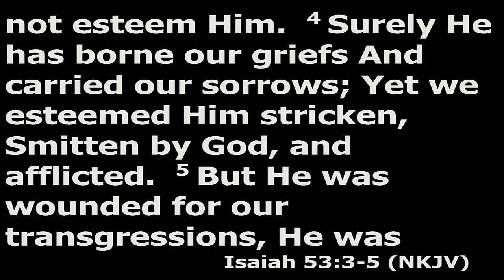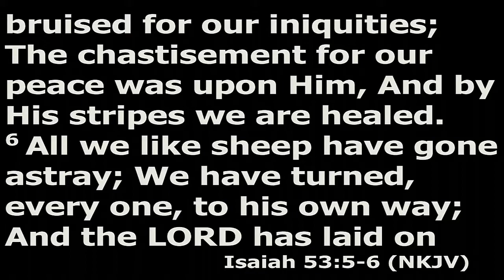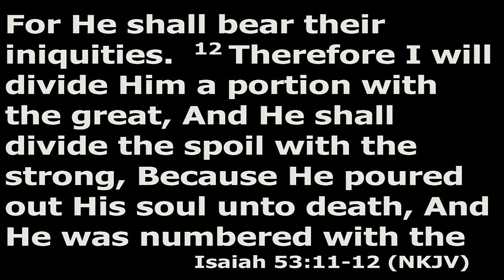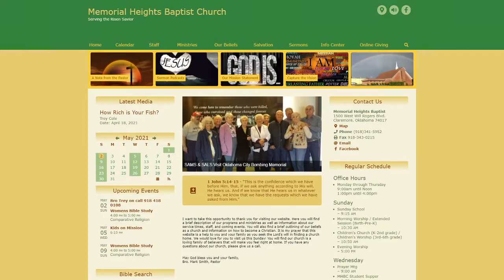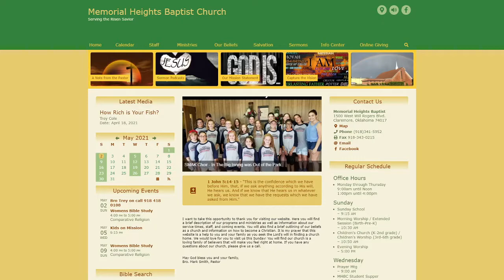May 2, 2021 Morning Service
"Heroes"
Isaiah 53:1-12